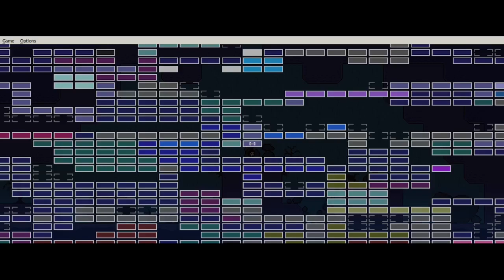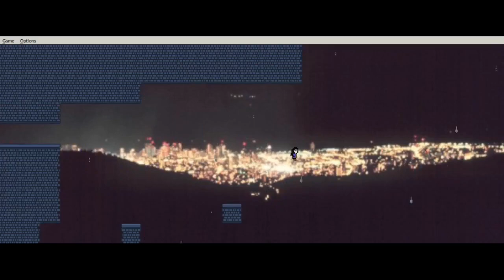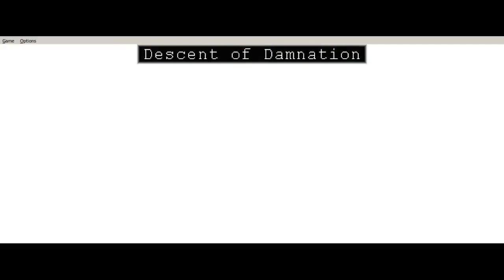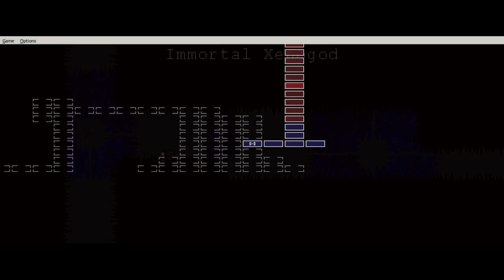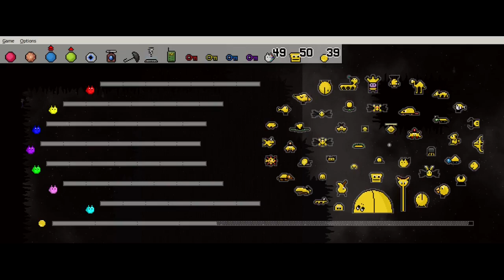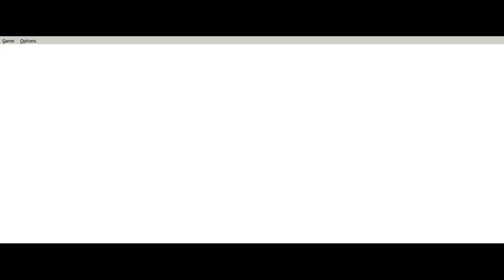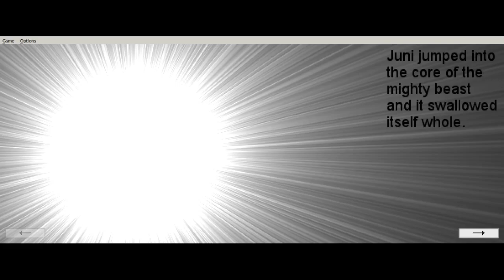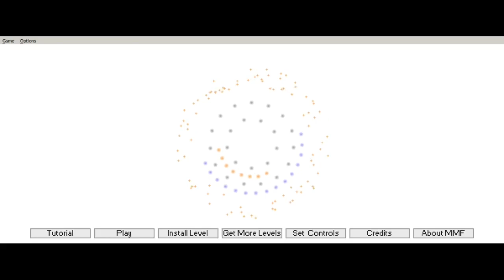Let's Play Knytt Stories: Azure Serenity Part Final-2: The Last Threat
In this part, Kid takes on one last threat.
Let's see if he can overcome it once and for all.